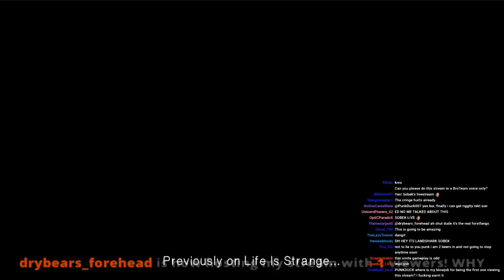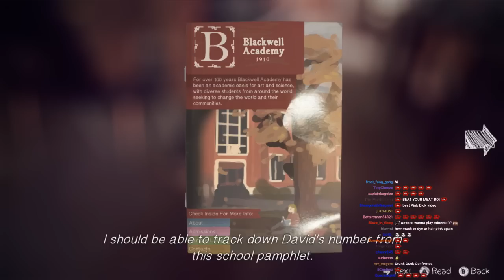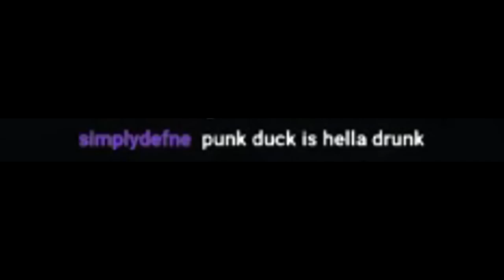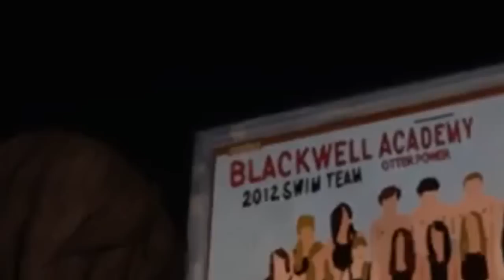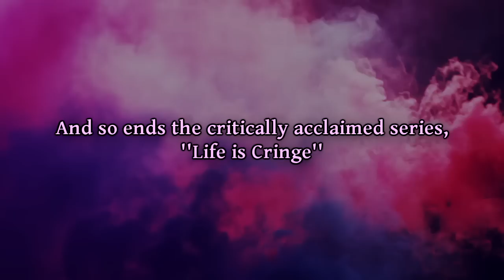Life Is Cringe 5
I streamed Life Is Strange for the very last time.
I got really drunk.
Death take me.